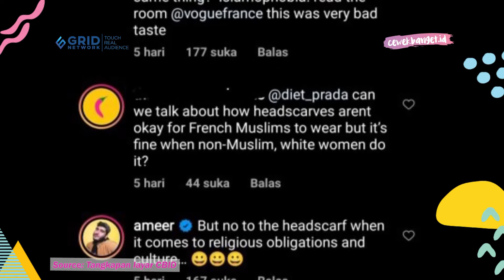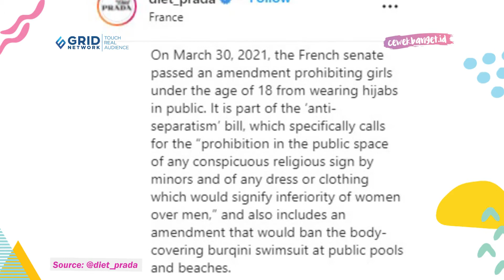STANDAR GANDA PRANCIS: HEADSCARF JADI TREN FASHION, HIJAB DILARANG!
CewekBanget.ID

Belakangan ini lagi ramai banget membahas larangan hijab Prancis. Terbaru, Senat Prancis menyerukan larangan penggunaan hijab untuk para atlet yang berlaga di kompetisi olahraga. Namun, Prancis justru tampak mendukung penggunaan headscarf sebagai salah satu tren fashion yang saat ini tengah digemari para pesohor dunia.

Credit.
Editor in Chief : Deddy Adrian
Producer : Fachri M Ginanjar A K
Content Creative Editor : Indah Permata Sari
Videografer : Annassa Harmony /Abdullah Syafii
Video Editor : Annassa Harmony / Abdullah Syafii
Host : Novita Caesaria
Graphic Designer : Riki Nur Fadilah

EDITORIAL OFFICE

Kelurahan Gelora
10270
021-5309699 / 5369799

ADVERTISING

Kelurahan Gelora
10270
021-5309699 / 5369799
Ext. 4102 (sekretariat)